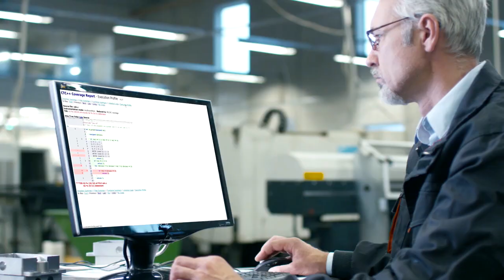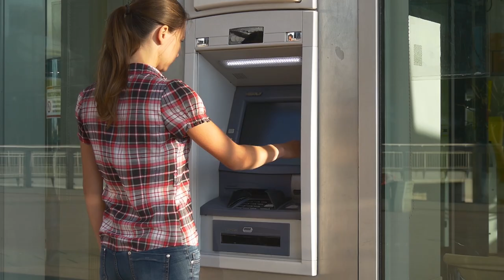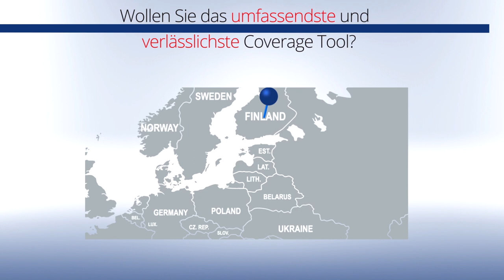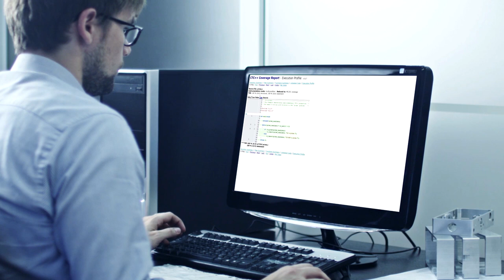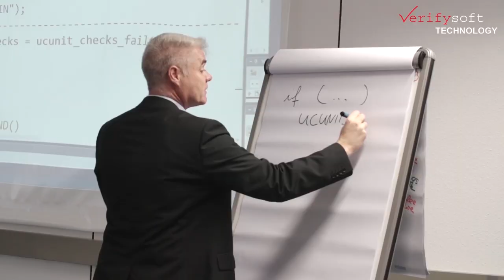Verifysoft Technology: The Company Video (English, 115)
Software has become an integral part of our lives today. How important is the quality of software when you fly on an aircraft or when you drive your car? Faulty software can have fatal consequences.
Verifysoft Technology has provided first class testing and analysis tools to software development teams. In short, we sell safety and security.
What does Verifysoft offer to over 600 customers in 40 countries?
Why is the customers’ satisfaction more important than making a fast buck?
Why is a positive working atmosphere important to us?
Verifysoft's Company Video gives answers.